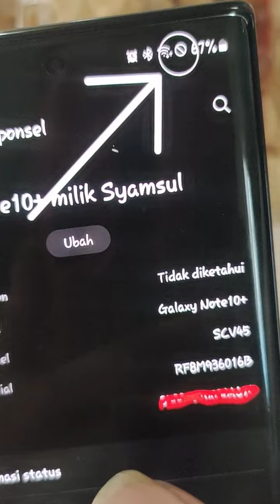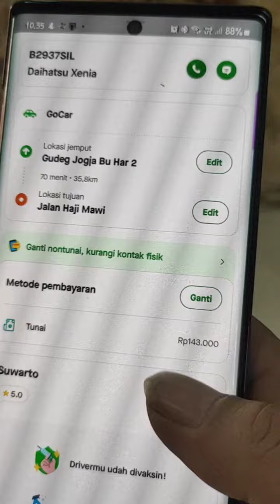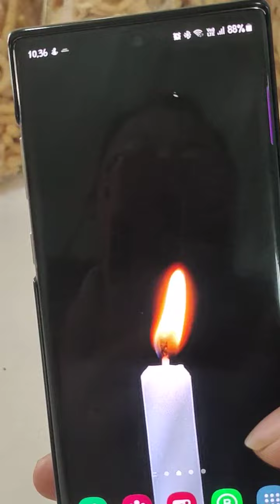Samsung Galaxy Note 10+ imei di blokir ngak ada sinyal, jgn panik dulu ini solusinya semua merk Hp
Jangan panik jika sinyal tiba2 hilang

atifasi dulu sukses baru bayar,, BERGARANSI

banyak pilihan tinggal pilih segala merk Hp semua bisa